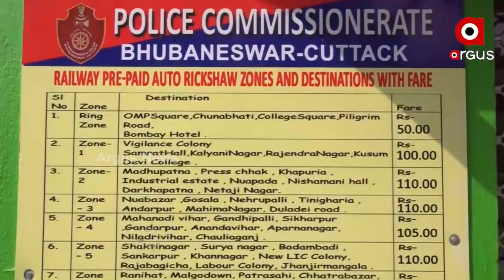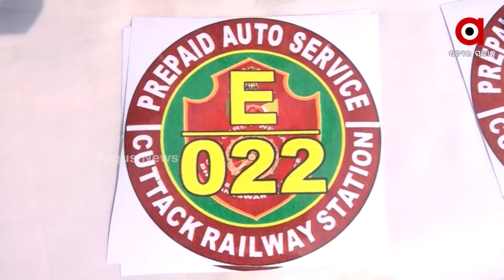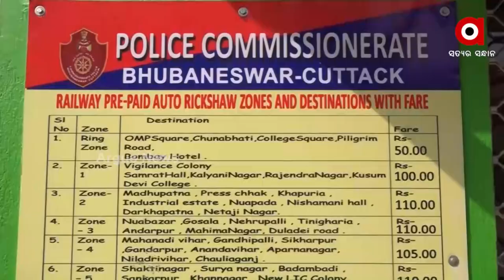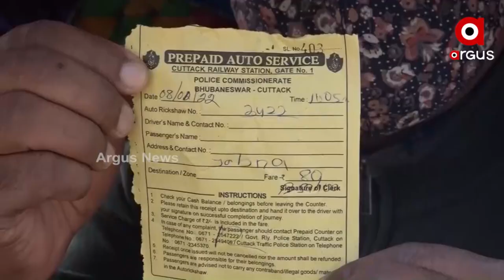ପୁଣି ପ୍ରଚଳନ ହେଲା ରେଳବାଇ ପ୍ରିପେଡ ଅଟୋ ସେବା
କଟକ ରେଳବାଇ ପ୍ରିପେଡ ଅଟୋ ଚାଳକଙ୍କ ମୁହଁରେ ଫୁଟିଲା ହସ
କଟକରେ ପୁଣି ପ୍ରଚଳନ ହେଲା ପ୍ରିପେଡ୍ ଅଟୋ ସେବା । ଦୀର୍ଘ ୫ବର୍ଷ ପରେ ପୁଣି ଥରେ ସେବା ଆରମ୍ଭ ହୋଇଥିବାରୁ ପ୍ରିପେଡ୍ ଅଟୋ ଚାଳକଙ୍କ ମୁହଁରେ ଫୁଟିଛି ହସ । ପ୍ରିପେଡ ଅଟୋ ସେବାରେ ୧୬୦ ଜଣ ଚାଳକ ଓ ଅଟୋ ପଞ୍ଜୀକୃତ ହୋଇଛି ।